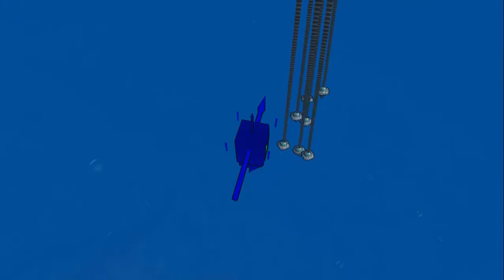[FR] From the Depths - Tuto 5 - Le stockage de ressource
Petite présentation de système de ressources ajouté avec la mise a jour